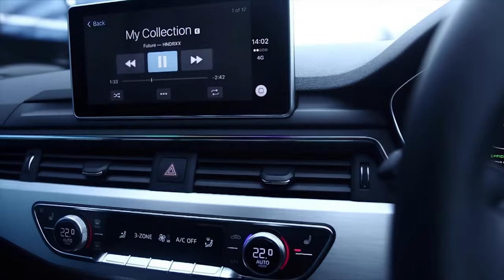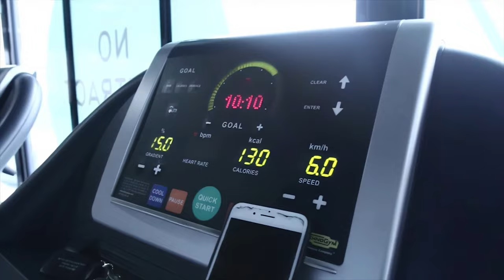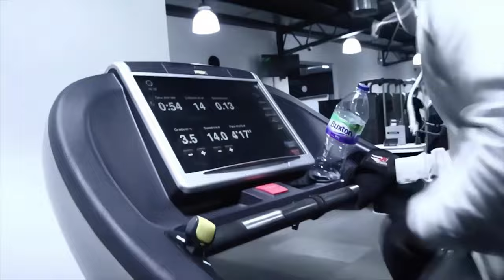TROLLEY PHOTOSHOOT | Romell Henry Reupload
Upscaled to 1080p
Interpolated to 60fps

Original description:

2 WORK OUTS IN ONE DAY AND A PHOTOSHOOT. I AM A COAT HANGER, not enough hours in the day.

SC: PICKLEDCOOKIE